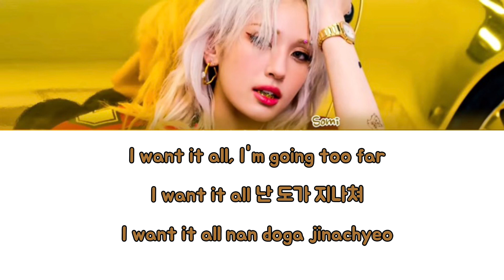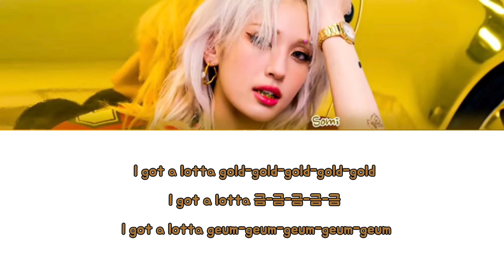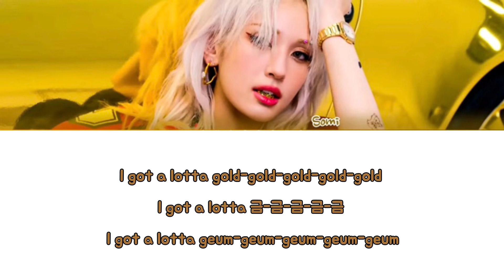Jeon Somi (전소미)-'금금금 (Gold gold gold)' (Color coded lyrics Eng/Rom/Han/)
*   Artist: JEON SOMI
*   Song 🎵: GOLD GOLD GOLD
*   Album: GAME PLAN
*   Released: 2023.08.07